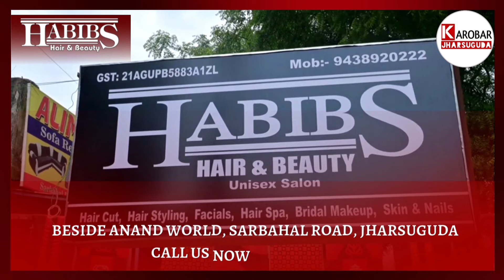ଝାରସୁଗୁଡ଼ା ସହରର ବିଭିନ୍ନ ସ୍ଥାନରେ ଲୋକାର୍ପିତ ହୋଇଥିବା ଶୌଚାଳୟ ଗୁଡିକ କଣ ପାଇଁ ଏବେ ପର୍ଯ୍ୟନ୍ତ ବନ୍ଦ୍ ରହିଛି